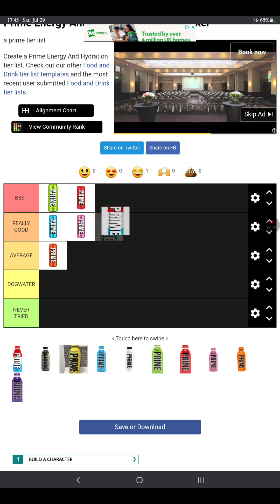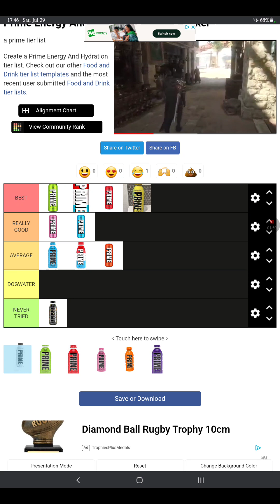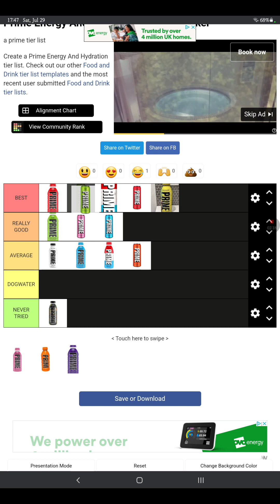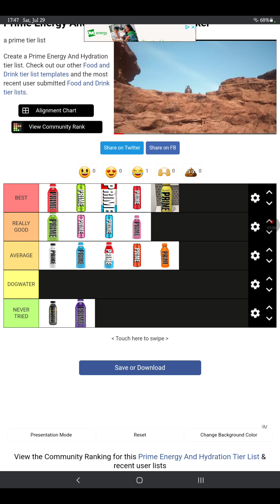My Prime Tierlist..